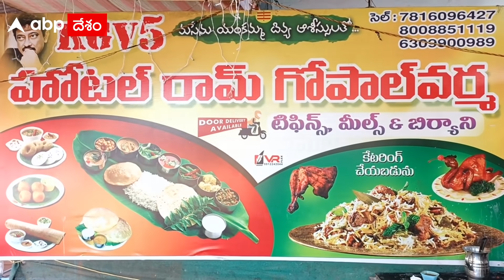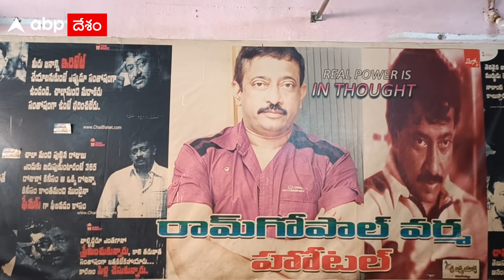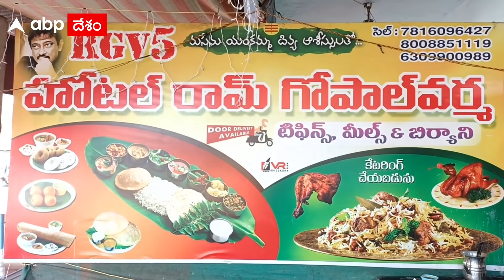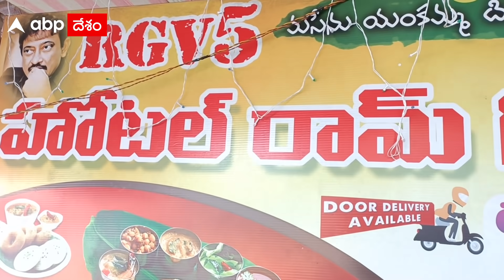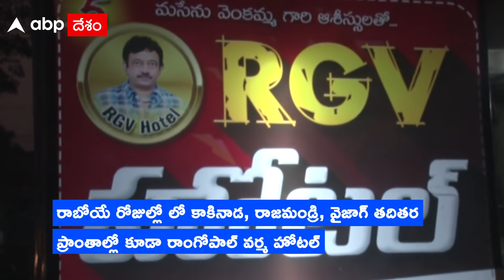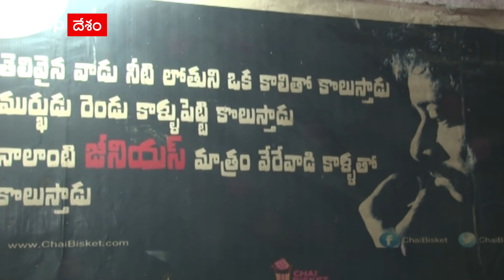RGV theme Hotel in East Godavari: అభిమానాన్ని వ్యాపారంగా మలచుకుని ఓ యువకుడి ఉపాధి | ABP Desam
అభిమానాన్ని అనేక రకాలుగా చాటుకుంటారు సెలబ్రిటీల అభిమానులు.. కొందరు తమకు నచ్చిన హీరోకు ఫ్లెక్సీలు కడతారు.. పాలాభిషేకాలు చేస్తారు.. కానీ మీరు చూస్తున్నారే ఈ RGV super fan తన అభిమాన డైరెక్టర్‌ పేరుతోనే ఓ hotel పెట్టి స్థానికంగా ఫేమస్‌ అయ్యాడు.. ఇతని పేరే వెంకటరమణ.. ఇతనే కదాండోయ్‌.. ఈ యువకుని తల్లి, సోదరుడు ఇలా ఇంటిల్లపాదీ ఆర్జీవీకు వీరాభిమానులే.. ఆయన ఫిలాసఫీకు ఫిదా అయినవారే.. Odalarevu వైపుగా ఎవరైనా కొత్తవారు వెళ్తుంటే Bendamurulanka సెంటర్‌ దగ్గరకు వచ్చేసరికి అక్కడ Ram Gopal Varma ఫొటోతో కనిపించే హోటల్‌ చూసి టక్కున ఆగిపోతారు.. ఇదేదో బాగుందే ఓసారి చూద్దాం అని లోపలకు వెళ్తే అక్కడ అంతా ఆర్జీవీ ప్రపంచమే కనిపిస్తుంది